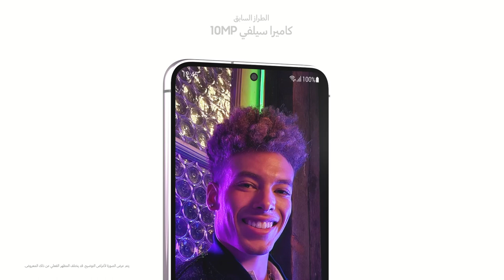Galaxy S23 | S23+ الكشف عن هاتف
اكتشف هاتف
Galaxy S23 و +Galaxy S23
وآفاق التغيير الذي ترغب برؤيته في العالم
00:00 مقدمة
00:11 محتويات العلبة
00:21 مواصفات الجهاز
00:29 مواصفات الكاميرا
00:36 الألوان
00:48 مواصفات الشاشة والبطارية
00:58 خاتمة